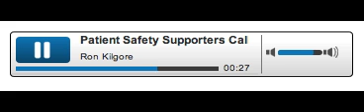Ron Kilgore KNX Press Conference